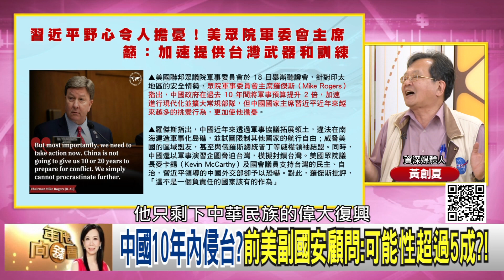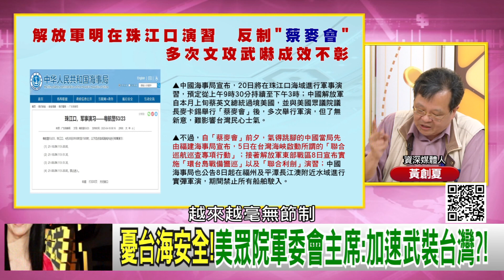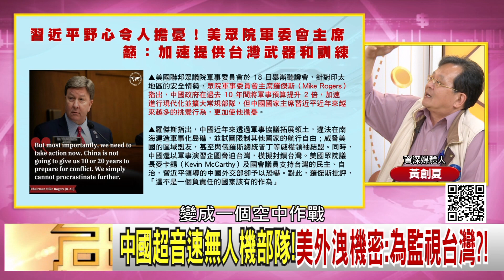精彩片段》黃創夏:十年內攻打台灣機率高...【年代向錢看】2023.04.20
下載【年代電視】APP：
iOS平台：